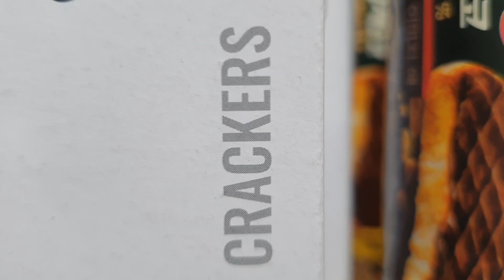Snacks in Korea travel trip korea visitkorea #2022